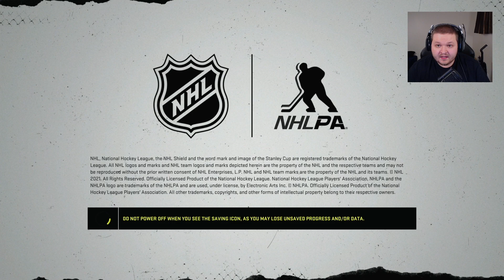NHL 22 Be A Pro - I THOUGHT ABOUT QUITTING! Ep.117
Well, it's been three years since we've been on this team currently we have won two conference championships & Stanley Cups and we have become captain of the team. There's a lot more ahead hopefully you can join me on this journey.

★ Become A Prez Advisor Plus Today!

Add Me On PSN & Xbox
♦PSN - PrezGames
♦Xbox - Prez Bravo

-Prez Advisor, Prez